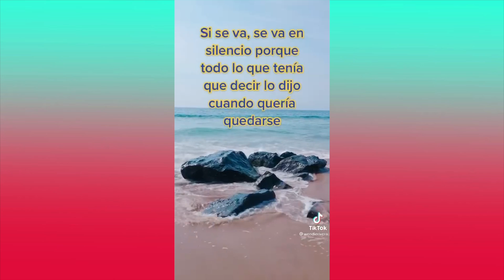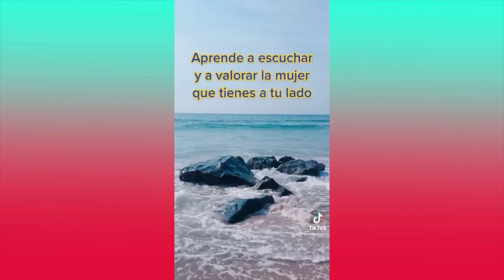Madres Solteras en Navidad